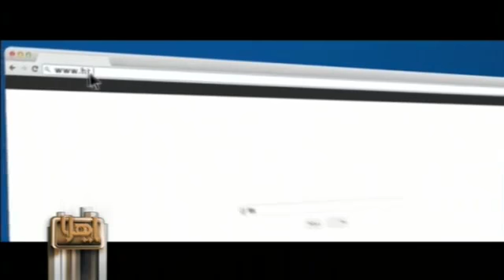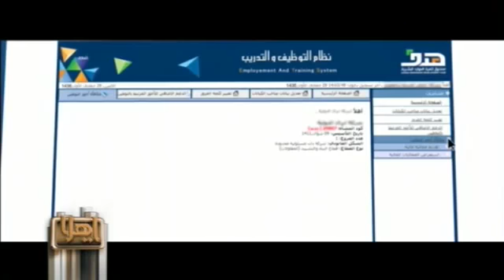أعضاء الشورى ينتقدون أداء صندوق تنمية الموارد البشرية بعد ارتفاع نسبة البطالة من 8 إلى 11%